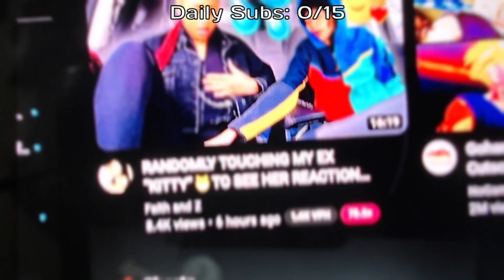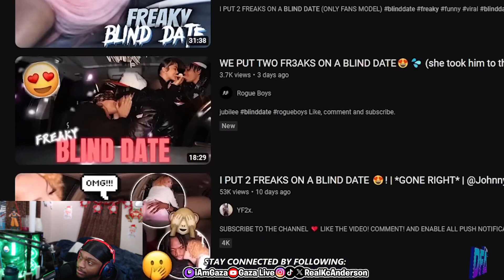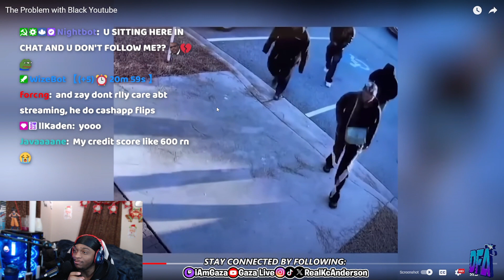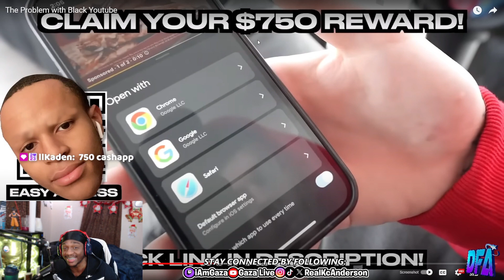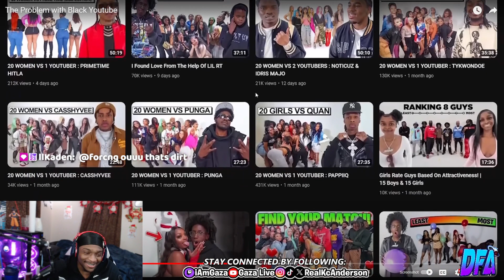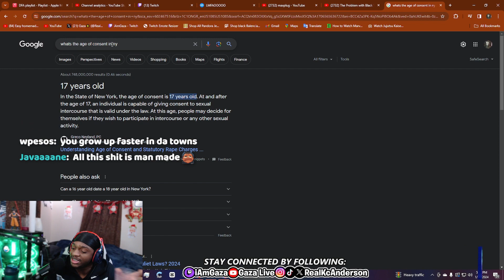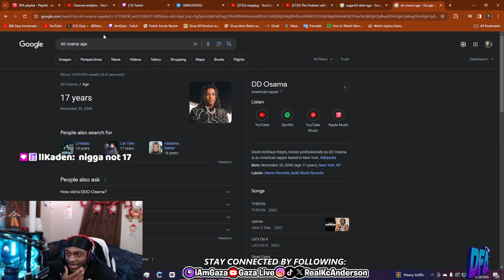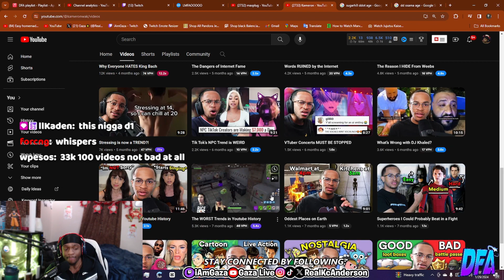The Black Youtube Community might be CRINGE..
In This Video, Gaza reacts to The Problem With Black Youtube!